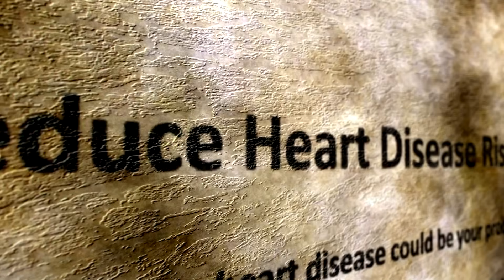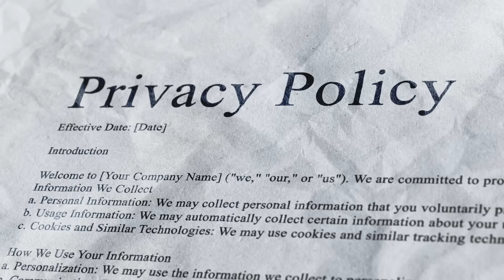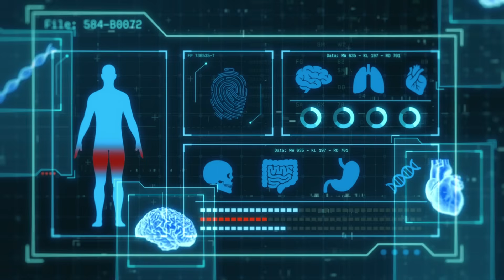**NEW INSIGHTS** AI-Powered Personalized Medicine: The Genomic Revolution [10.30.25]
🧬 AI-Powered Personalized Medicine: The Genomic Revolution
What if your DNA could determine your exact treatment plan before you ever get sick? 💉
In this deep-dive, we explore how artificial intelligence is transforming genomic data into personalized health solutions. This isn't the future—it's happening right now.

🎯 Discover how AI and genomics are being used to:
✅ Predict disease risk before symptoms appear
✅ Tailor cancer treatments to your genetic profile
✅ Accelerate rare disease diagnosis
✅ Power real-time precision medicine with multi-omics data
✅ Tackle ethical, regulatory, and inclusion challenges in AI healthcare

💡 Learn from the insights of leaders like Dr. Eric Topol and top genomics researchers as we break down:
– The promise and risks of AI-driven healthcare
– Real-world use cases in oncology, cardiology, and rare diseases
– How personalized medicine will change YOUR future

📌 Whether you're in healthcare, tech, or just a curious mind—this is the episode for you.
📅 New videos weekly from The TechRadar diving into the future of tech, AI, and society.